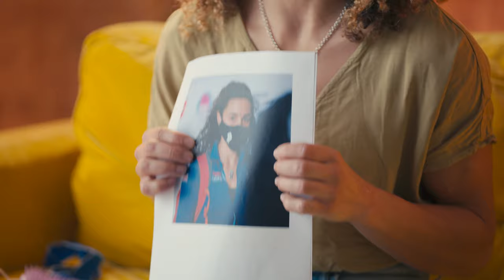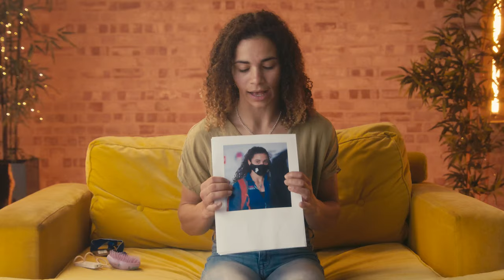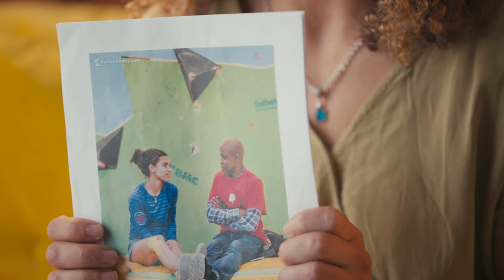5 Things That Shaped... Molly Thompson-Smith | Celebrating Black History Month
Celebrating Black History Month... Molly Thompson-Smith shows us five things that shaped her as a sport climber.

Molly Thompson-Smith is a five-time UK Rock Climbing champion with an aim of qualifying for Paris 2024 next year.

Sign up to get the latest updates about the Paris 2024 Olympic Games

About TeamGB

Team GB is the Great Britain and Northern Ireland Olympic Team run by the British Olympic Association. Follow Team GB on the road to the Paris 2024 Olympic Games.